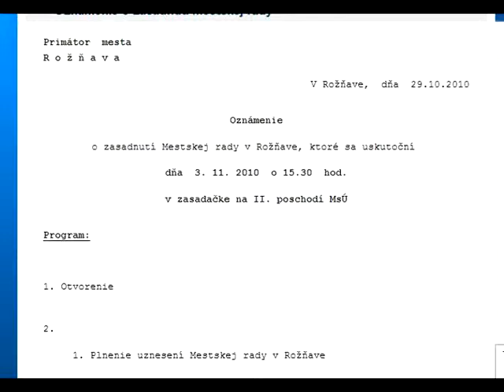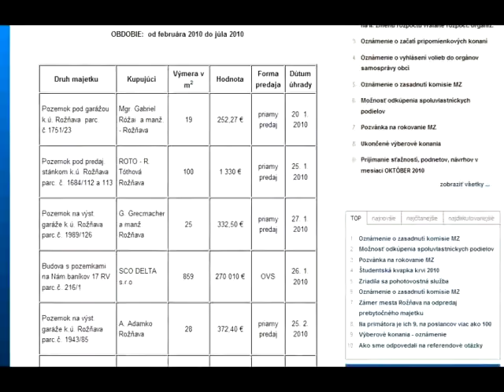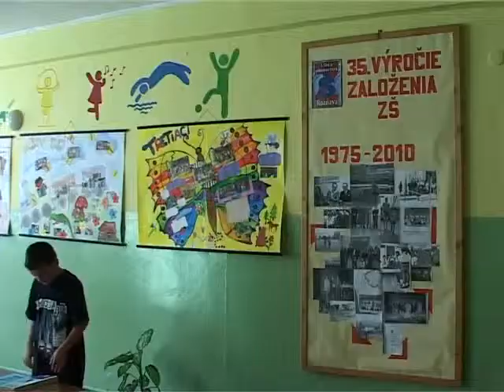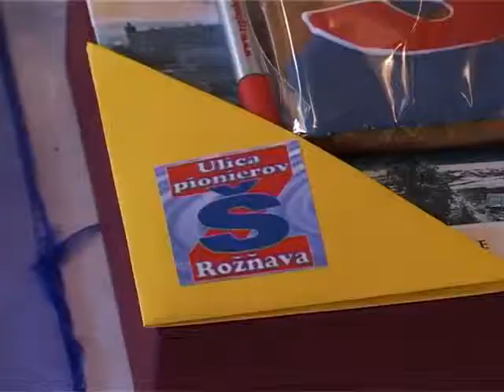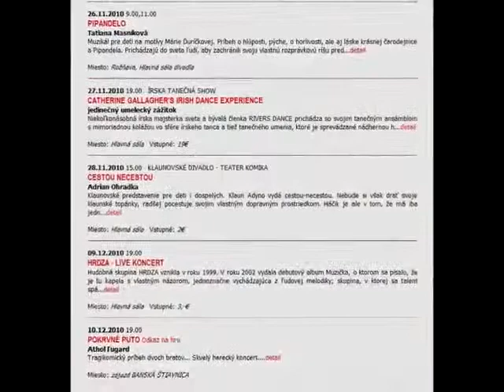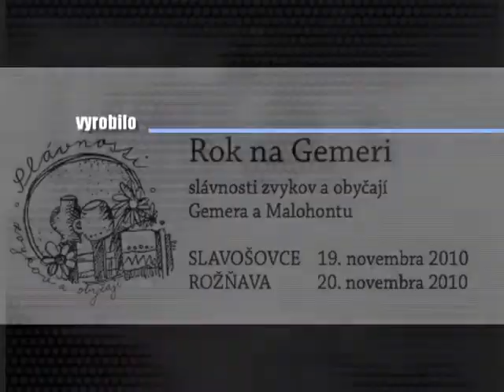3.11.2010 Rožňavský magazín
Úvod
Transparentné mesto
ZŠ Ul. Pionierov -- 35. výročie
ZŠ Ul. Pionierov -- deň otvorených dverí
Oznamy